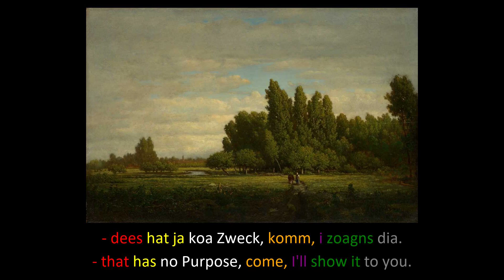Learn German with Picture Descriptions (A Meadow Bordered by Trees - Theodore Rousseau)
A Meadow Bordered by Trees - Theodore Rousseau

Komm' von da, aus dem Städtlei' dort, da drübe',
I come from there, from that Town there, over there,

Jo Jo, gonz recht von da hint, wo die Kirch' sei,
Yea Yea, that's right, from back there, where the Church is,

mi mei kloa Haustierl' ward i da, na dem da,
I was there with my little Pet, that one here,

dem pracht Bürsch'l, der und i, zam warn mia do,
the-splendid-Fella, he and I, we were there together,

den goanzen Wegele von hi na' da hindd, mia beid',
all the Way from here to there, we two,

und den all dees woas mia da hi wieder zruck,
and then all that what we went there back,

na, net bis zu den Bamm, net nur bis do hi,
nay, not to the Trees, not only until there,

bis bei da O'tschaft do, da goanz da hinddn,
till to the Village there, very much back there,

- dees hat ja koa Zweck, komm, i zoagns dia.
- that has no Purpose, come, I'll show it to you.

Chapter:
00:00 Komm' von da... / I come from there...

00:23 Jo Jo... / Yea Yea...

00:48 Mi mei kloa... / I was there with...

01:09 Dem pracht... / The-splendid...

01:34 Den goanzen Wegele... / All the Way...

01:55 Und den all dees... / And then all that...

02:15 Na, net bis zu... / Nay, not to...

02:35 Bis bei da... / Till to the...

02:54 - dees hat ja koa... / - that has no...